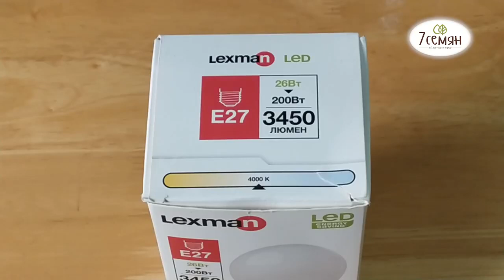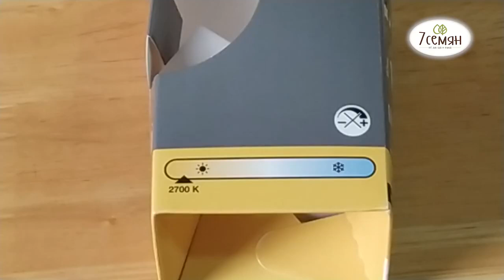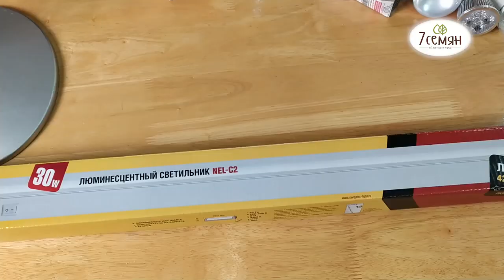ВЫБИРАЕМ ЛАМПУ ДЛЯ ПОДСВЕТКИ РАССАДЫ! ОГУРЦЫ СКАЖУТ "СПАСИБО"!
Друзья, здравствуйте! С вами Лариса Зарубина и канал 7 СЕМЯН!
Сегодня у нас ролик  о том, как правильно выбрать лампу для подсветки рассады. Да, бОльшую часть рассады мы уже подсветили, но именно сейчас пришло время подсвечивать наши огурцы! Да и как говорится "готовь сани с лета", так что смотрите ролик, выбирайте лампы самые лучшие лампы и выращивайте самую лучшую рассаду!
Если у вас возникнут вопросы после просмотра ролика, пишите мне в комментариях, и мы вместе найдем правильное решение. А так-же не забывайте подписываться на канал!

График выхода роликов:
-вторник
-четверг в 18:00 по московскому времени